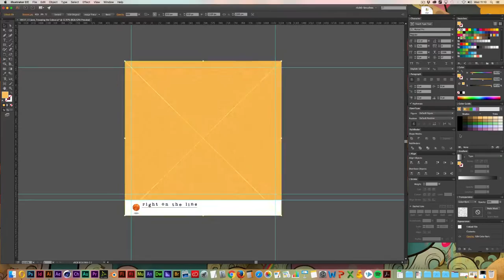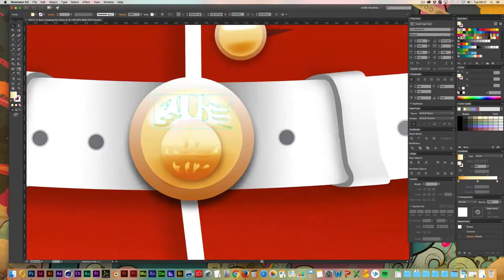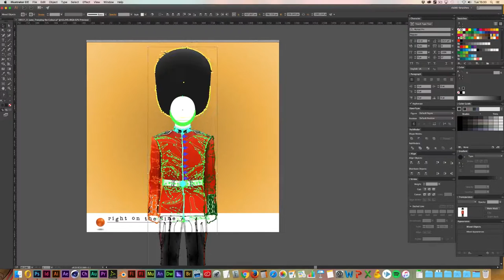Trooping the Colour - Speed Art - Adobe Illustrator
In celebration of Trooping the Colour our designer Richard Ellis has created this social media speed art. Enjoy!